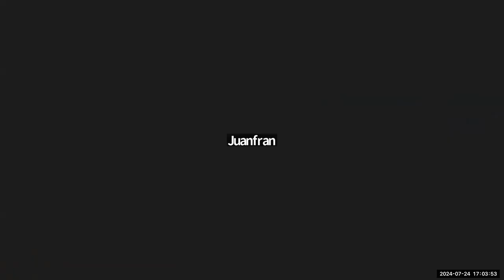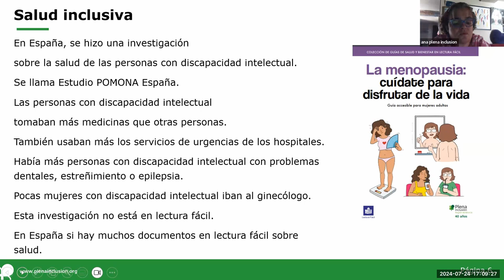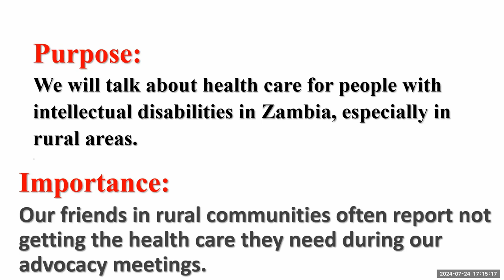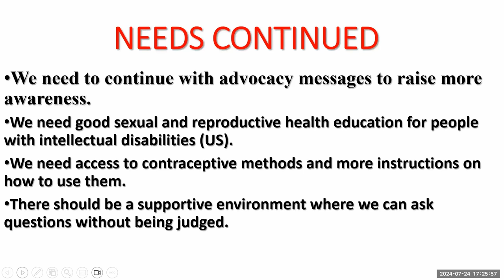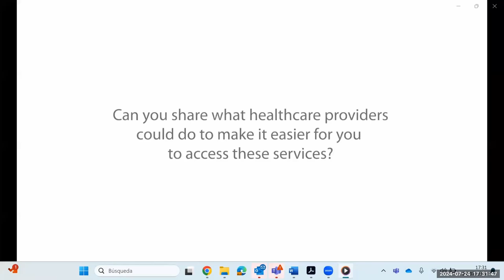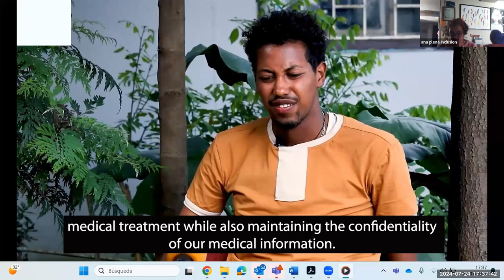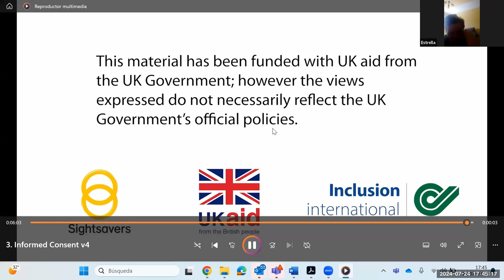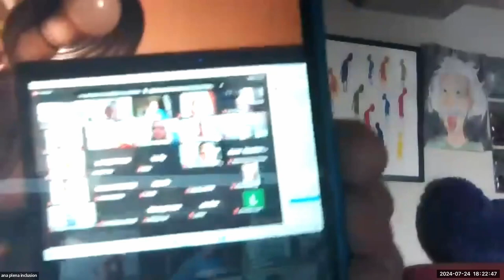Plena internacional 2024. Sesión salud inclusiva | Plena inclusión